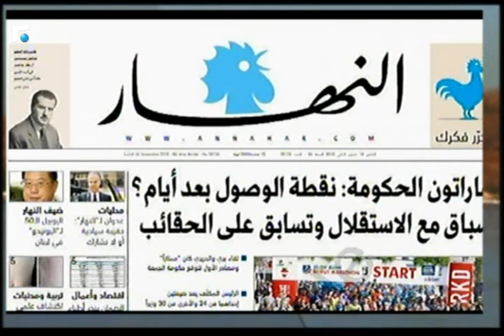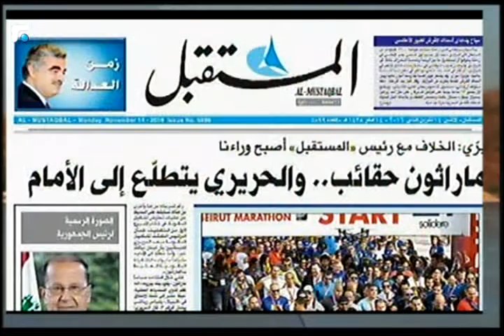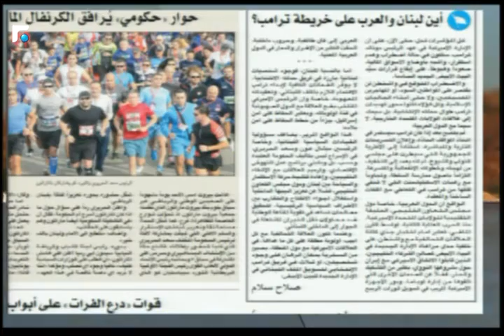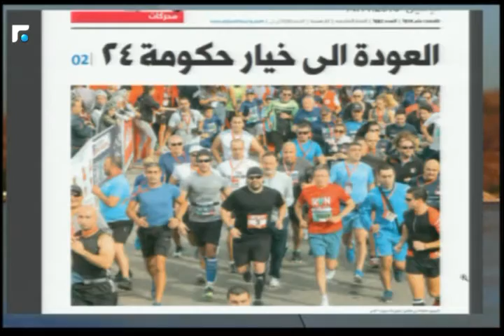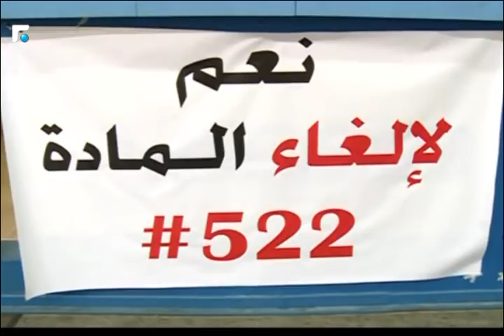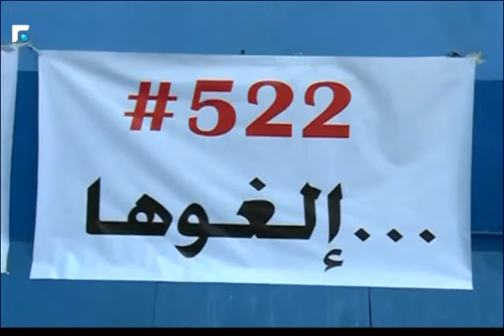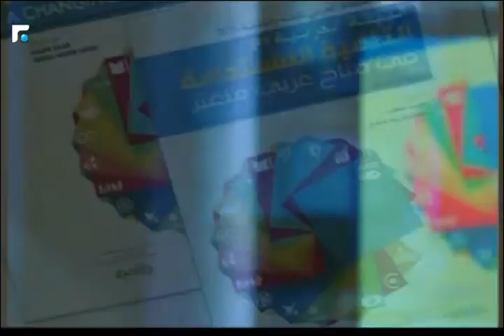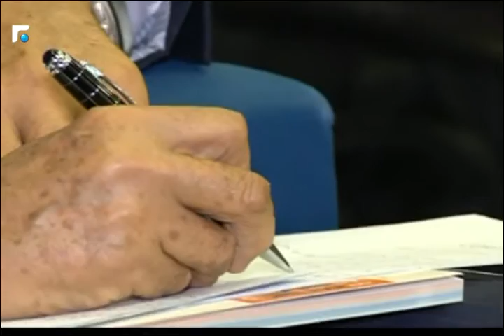أخبار الصباح 14/11/2016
أخبار الصباح

برنامج منوع الفقرات, يشمل قراءة سريعة لعناوين الصحف, أحوال الطرقات والطقس,
 إصدارات السينما, والكتب, وأحدث الإصدارات التكنولوجية, التي ستقدّم بأسلوب جديد ومختلف.